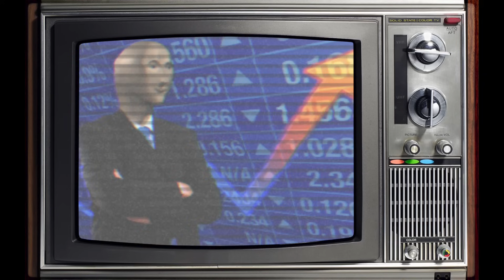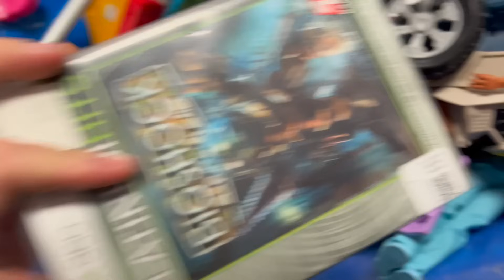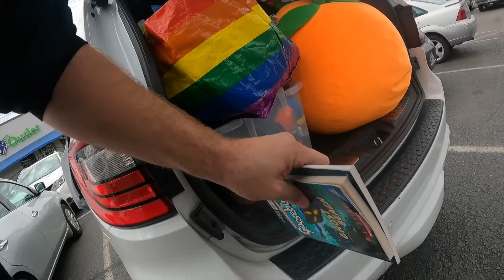3 Days at GOODWILL BINS with NO BUDGET!